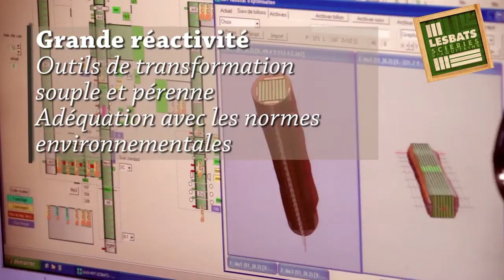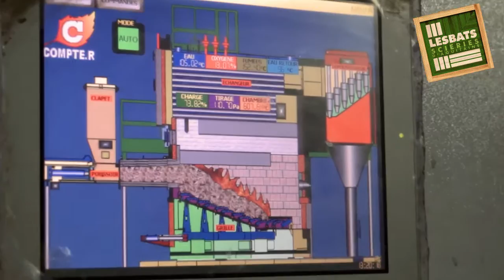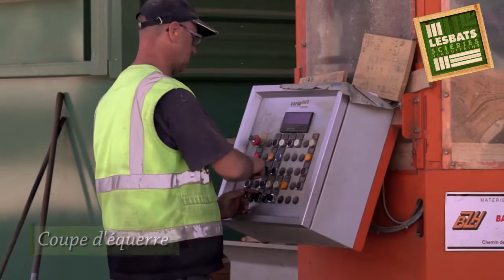LESBATS SCIERIES D'AQUITAINE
Scieur depuis 4 générations avec deux sites de production, Lesbats Scieries d'Aquitaine, vous garantit qualité et performance, souplesse et rapidité...